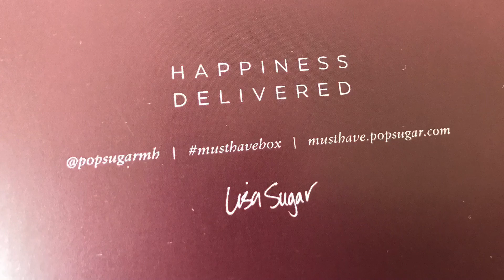Popsugar Must Have Box November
Check out this months Popsugar Must Have Box - November

I was sent this box for free to review.